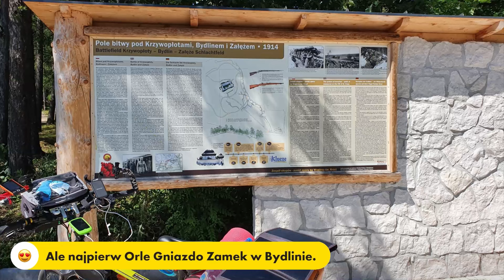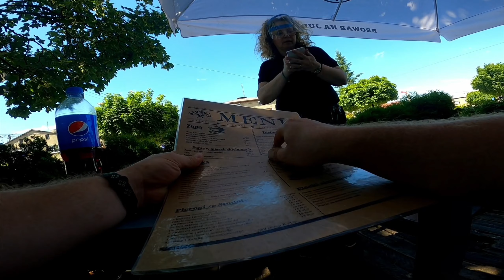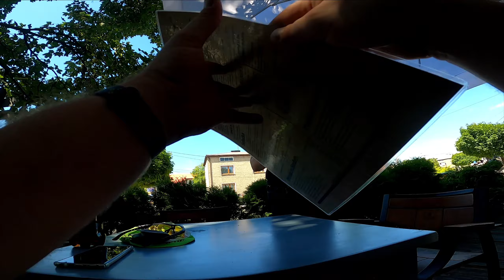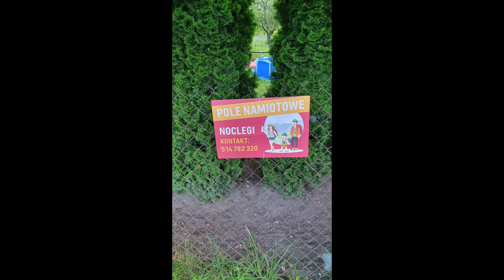VLOG#26 Szlak Orlich Gniazd Dzień 3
Trzeci dzień wyprawy Trasa Skały Rzędkowickie - Pole Namiotowe pod Zamkiem Rabsztyn. Piękna trasa , piękne widoki - widowiskowa jedyna w Europie Pustynia Błędowska.